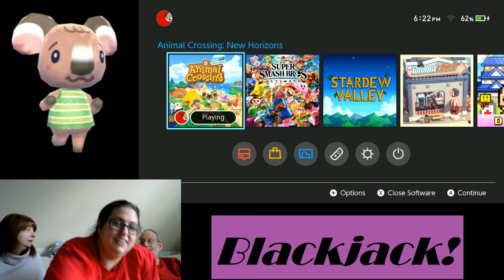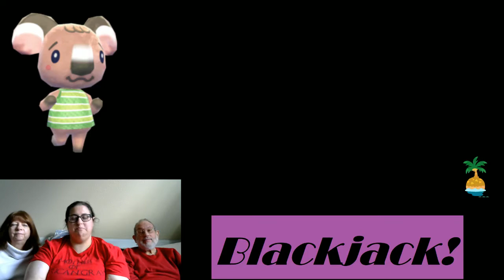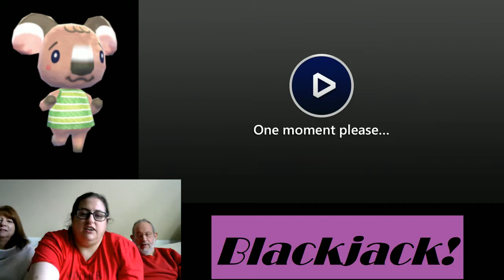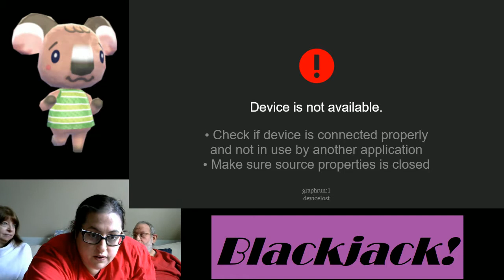Blackjack Plays New Horizons 6--Parental Visit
My parents visit Boingo Island! Here's a nice tour of our features and museum, as well as dishing on my dad~